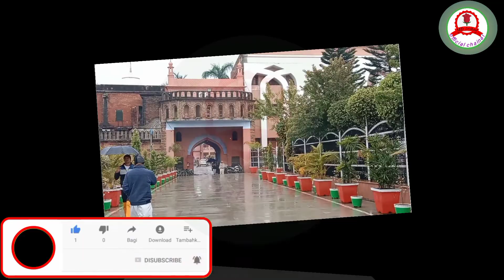دارالحدیث دارالعلوم دیوبند دار جدید اور اعظمی منزل کا پر کش منظر